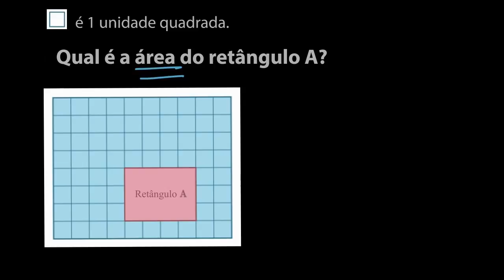Transição de unidades quadradas para a fórmula da área - Khan Academy em português (3º ano)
Vídeo original: Transitioning from unit squares to area formula